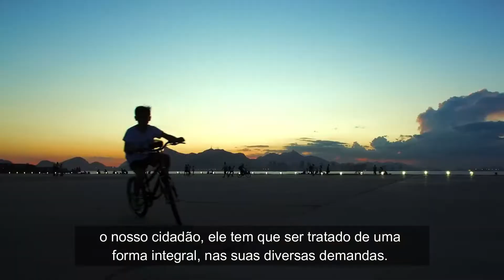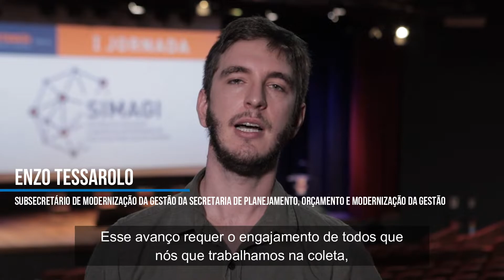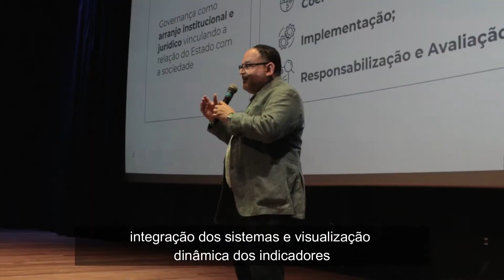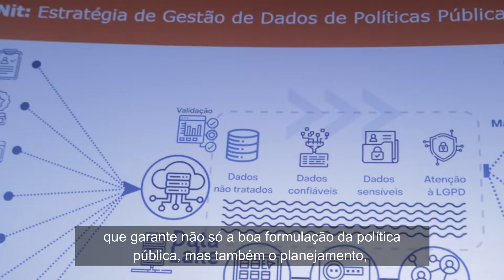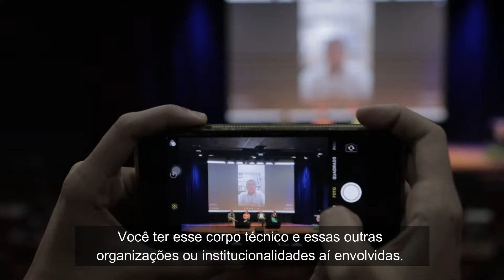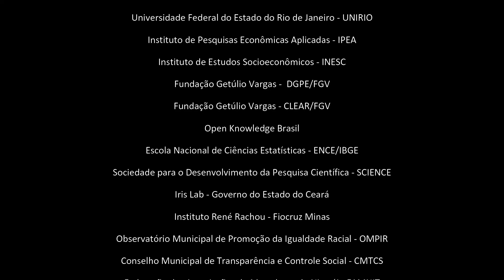Sistema de Avaliação e Gestão da Informação de Niterói (SIMAGI)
Dê um play e conheça mais sobre esse sistema que vai estimular a cultura de avaliação das políticas públicas, a transparência e a participação social, proporcionando que os niteroienses participem mais ativamente das ações realizadas no município.